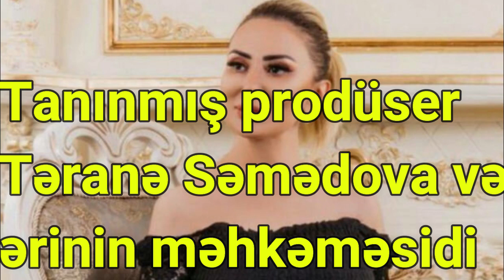Tanınmış prodüser Təranə Səmədova və ərinin məhkəməsi başlayır